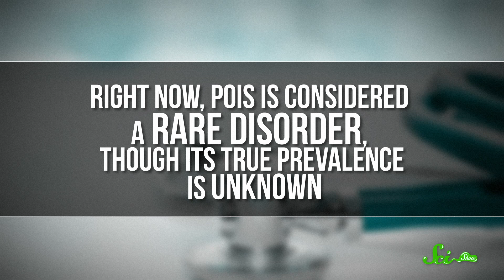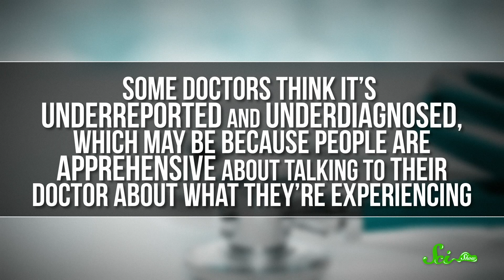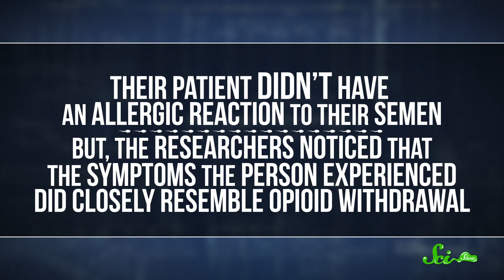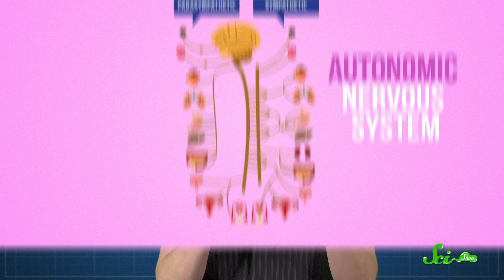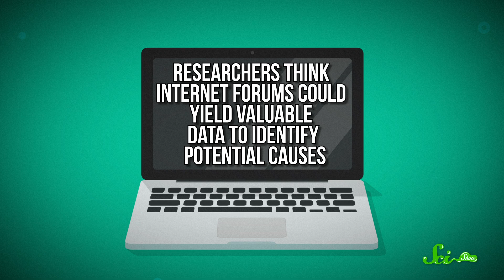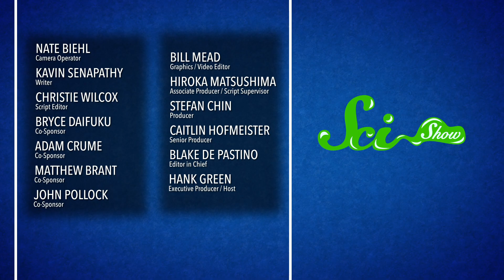When Sex Makes You Sick: Post Orgasmic Illness Syndrome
Generally speaking, orgasms are pretty wonderful. But for some, they can be literally sickening.